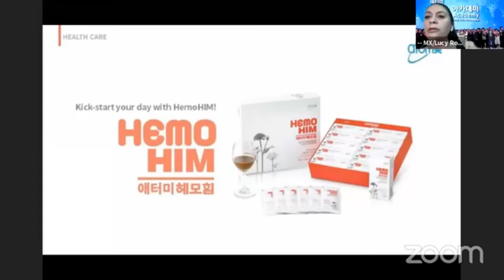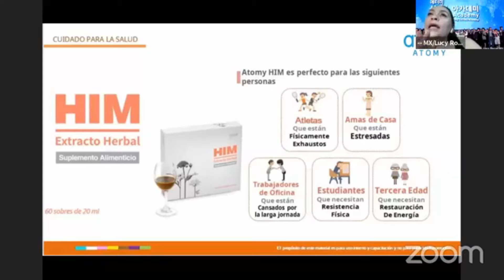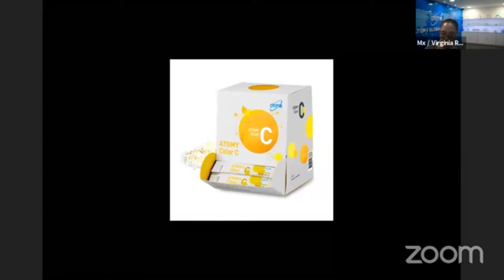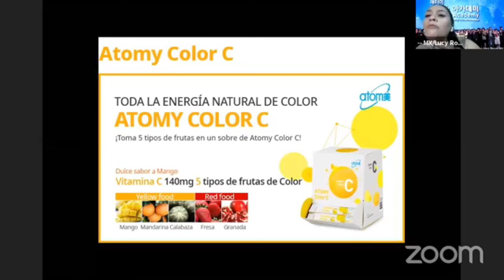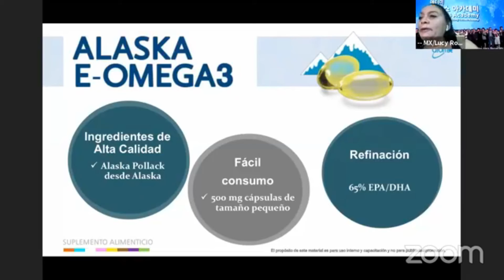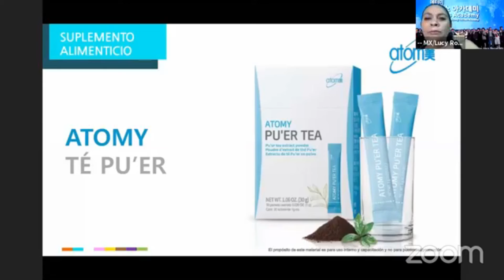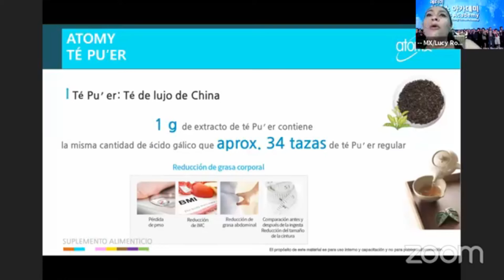Descripción e increíble testimonio de Glucosa!!